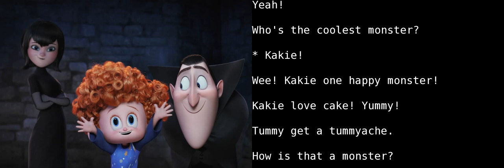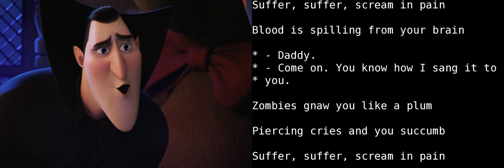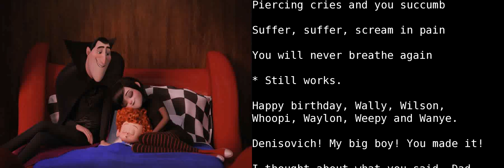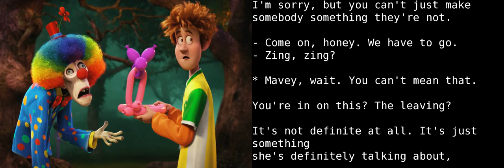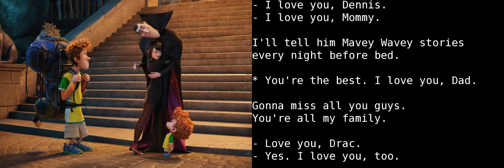Learn English With Audio & Subtitles ★ Hotel Transylvania-2 2/6